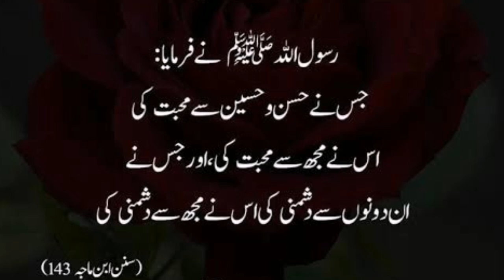imam hassan R.a aur Imam Hussain R.a status hadees